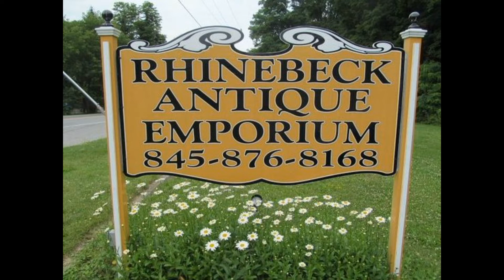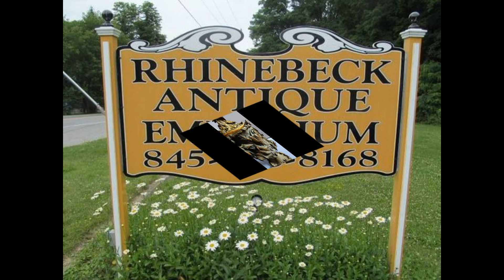Rhinebeck Antique Emporium May 24 2021 B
Antique (Latin: antiquus; “old”, “ancient”) is an old collectable item. It is collected or desirable because of its age, beauty, rarity, condition, utility, personal emotional connection, and/or other unique features. It is an object that represents a previous era or time period in human society. It is common practice to define “antique” as applying to objects at least 100 years old, [1] although cars are considered antiques after 25 years. Antiques are usually objects that show some degree of craftsmanship—or a certain attention to design, such as a desk or an early automobile. They are bought at antique shops, estate sales, auction houses, online auctions, and other venues, or estate inherited.

Open 7 Days a week ~ 10 a.m. to 5 p.m.
5229 Albany Post Rd ( Route 9 ), Staatsburg, New York 12580